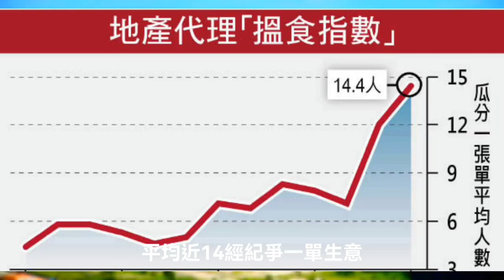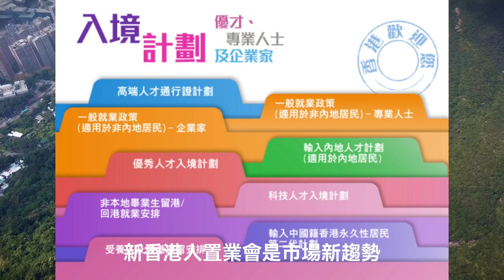14代理搶生意 官地流標 新地奇招吸客 專才置業成趨勢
14代理搶生意 官地流標 新地奇招吸客 專才置業成趨勢
14代理搶1單生意
年內五官地流標
新地奇招吸客
新港人置業成趨勢